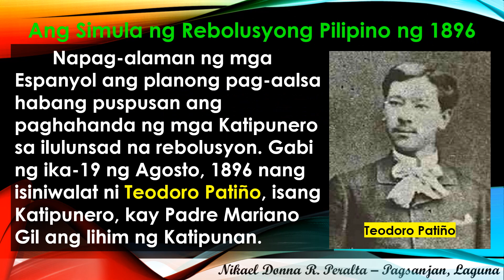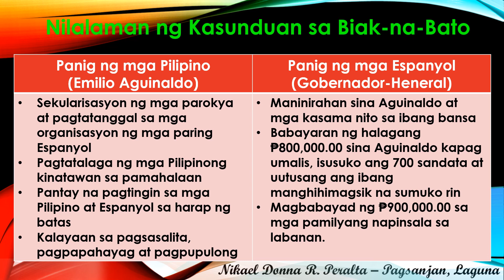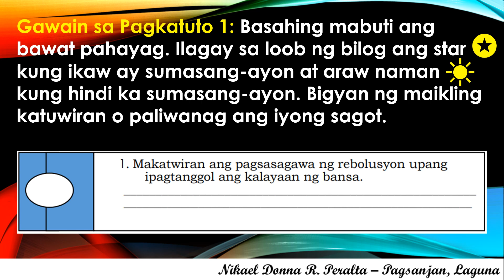AP Q1 WEEK 3 NAGANAP SA PANAHON NG HIMAGSIKANG PILIPINO Mam Inkay Peralta